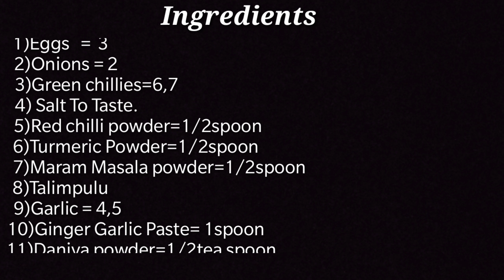కోడిగుడ్డుతో జున్ను ముక్కలు కూర/జున్నులాగ మెత్తగా,రుచిగా రావాలంటే ఇలా చెయ్యండి/Kodiguddu Junnu Kura/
I'm on Instagram as @mini_many1273. Install the app to follow my photos and videos.

MINI Many Channel